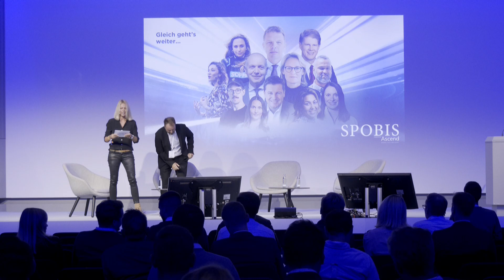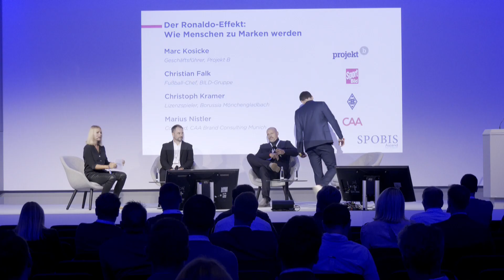Der Ronaldo-Effekt: Wie Menschen zu Marken werden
Fußballstar Cristiano Ronaldo hat allein rund 460 Millionen Instagram-Follower. Viele davon sind keine Fußball-Fans, folgen ihm trotzdem. Was macht seinen Erfolg aus? Authentizität, Individualität, Erfolg? Wie groß ist der Aufwand und wie können Einzelpersonen zur Projektionsfläche ganzer Communities werden.

Moderation:
Julia Josten

Speaker:
Marc Kosicke - Projekt B - Geschäftsführer

Christian Falk - BILD-Gruppe - Fußball-Chef

Marius Nistler - CAA Brand Consulting Munich - Co-Head